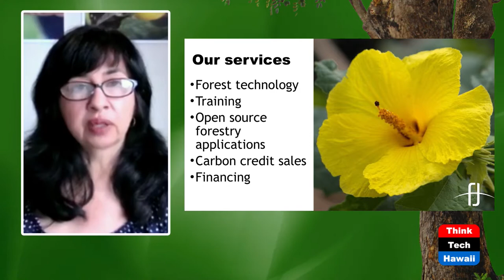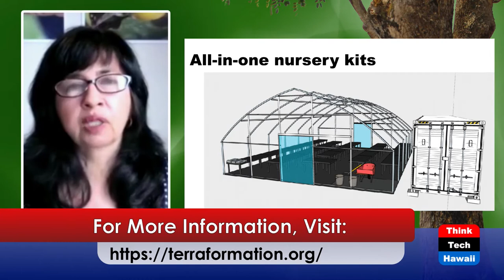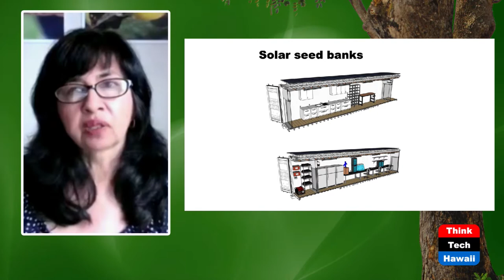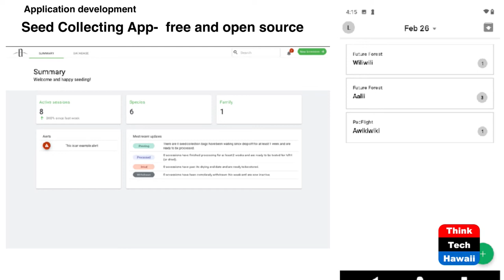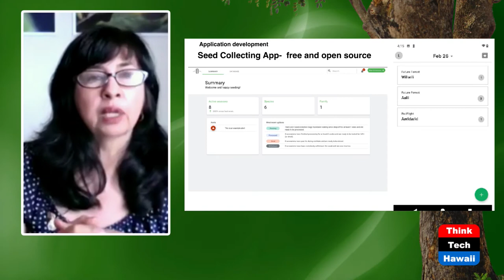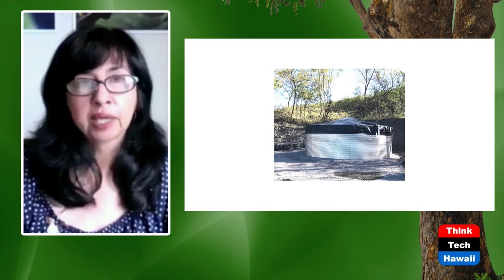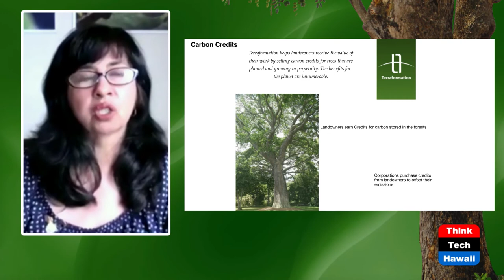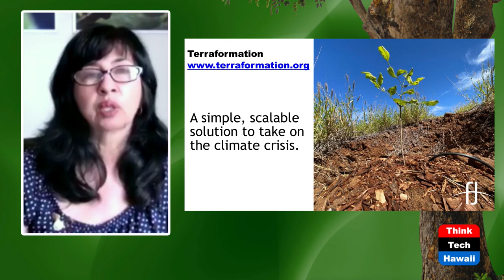Terraformation - Let's Get Planting Trees! (Hawaii: State Of Clean Energy)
The host for this episode is Mitch Ewan.  The guest for this episode is Jill Wagner.

Global native forest restoration is the lowest cost, lowest risk, and most politically feasible carbon drawdown solution available. And it’s shovel-ready. The people at Terraformation scale natural carbon capture by solving the biggest bottlenecks to forest restoration, accelerating global progress toward this climate solution.  They break down barriers to scaling restoration projects.  Their holistic approach provides solutions such as equipment, training, open source software, desalination, and project planning.  Jill Wagner will go over the highlights of what they offer and why they believe we can solve climate change through natural carbon capture.  They have a unique approach that encompasses the entire process of restoration from seed to monitoring.